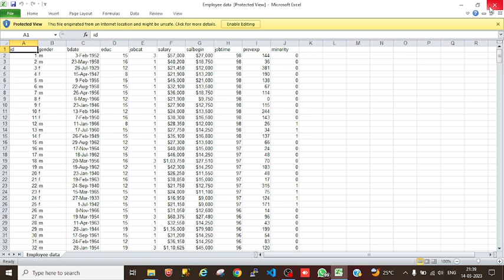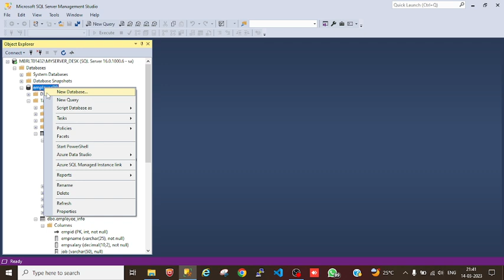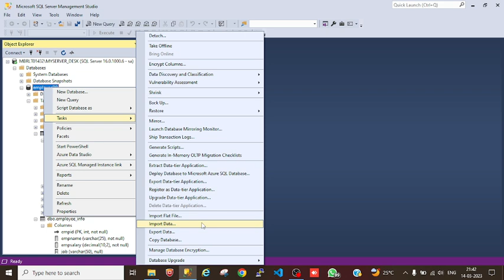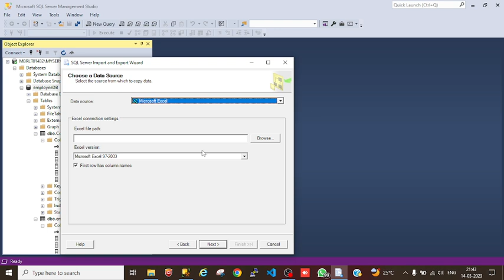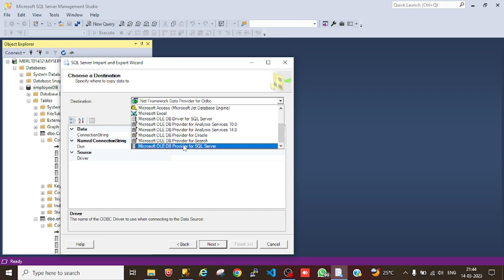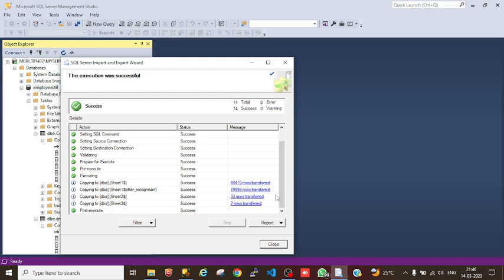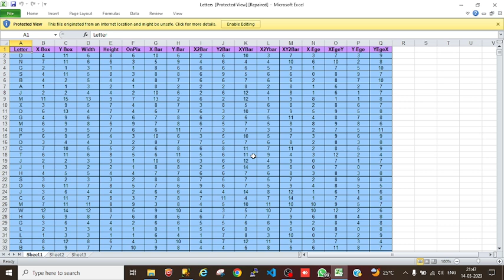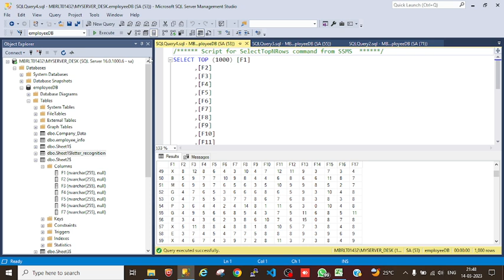LIVE 08: 🙆‍♂️How to import multiple record sets from an Excel sheet to SQL Server 😎by Paresh👨‍💻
If you confused  or you don't know how to import multiple record sets from an Excel sheet to SQL Server, this video will really help you a lot. Please watch till the end.